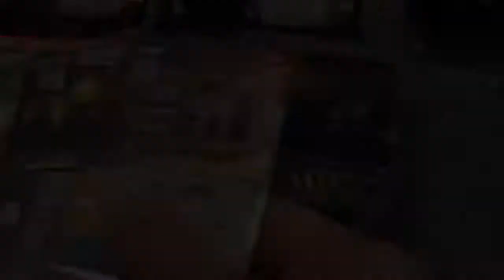51st State Merchants Guild Vs Mississippi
David and Paul go head to head in a game of 51st State!